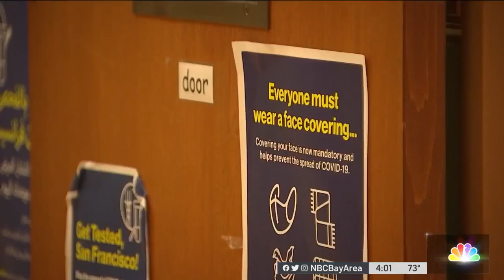8 Bay Area Counties Loosening Mask Restrictions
Beginning Feb. 16,  San Francisco will join all but one Bay Area county in lifting indoor mask mandates in most settings. For most, it’s a reason to cheer, but some are wondering if this step is coming too soon. Sergio Quintana reports.